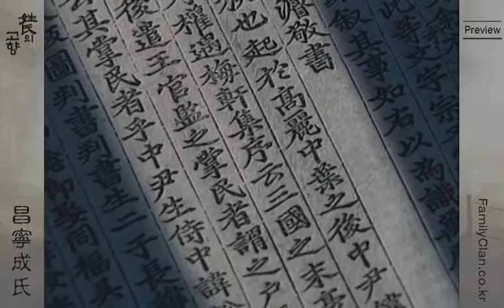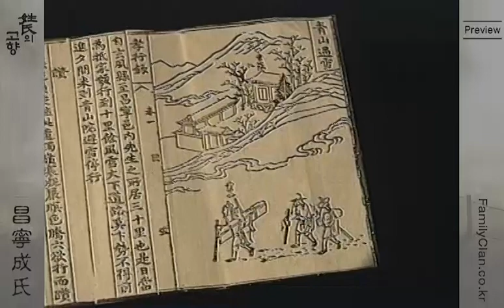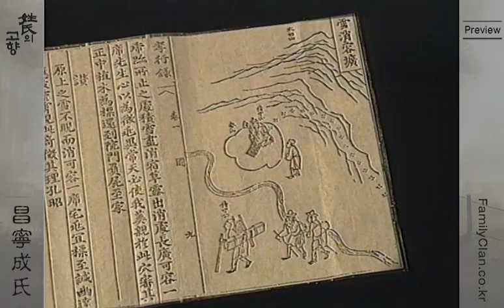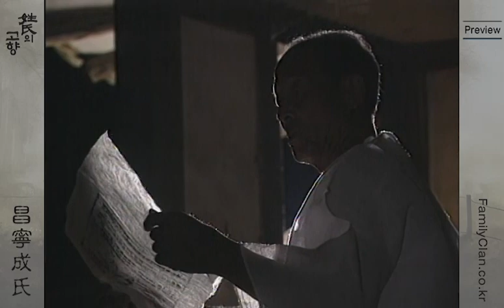성씨의 고향 - 창녕성씨 Preview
성씨의 고향 - 창녕성씨

효행과 충절의 가문 창녕성씨의 역사를 돌아보는 뿌리찾기기행이다.

우선 관향인 창녕의 맥산재, 몰계서원, 시조 성인보의 묘소, 성송공
천리부시도 효행록, 기축보 등을 통해 800년 문중사를 돌아본다.

이어 포천에 있는 이헌공 성여환의 찬시비·유허비, 정절공 성사제의
신도비 및 두문동실기, 우계 성촌의 문집과 성균관 배향, 허백당 성현
의 악학괘범과 용재총화, 매죽헌 성삼문의 문절사 및 충의사, 삼곡의
옥천사 및 어각사 등 성씨문중이 배출한 훌륭한 인물들의 행적과 유적
을 통해 충효사상을 기리고 숭조의식을 일깨운다.